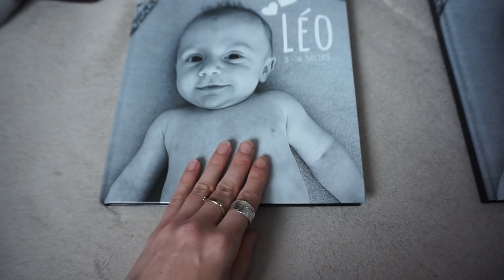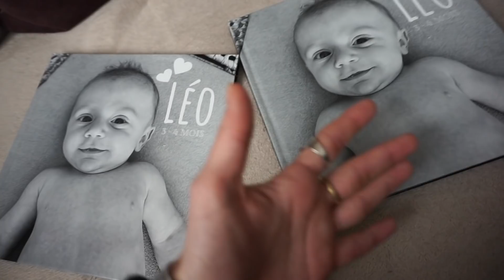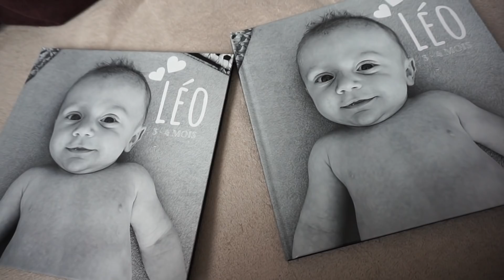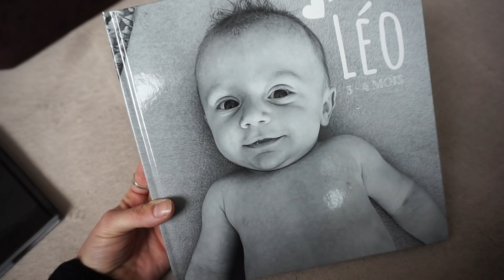VLOG #99 ♡ ON CONTINUE LE TRI DU DRESSING !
Et oui, Dadoo est moi avons eu un petit babynou prénommé Léo :)
Il nous faut donc réorganiser la maison, nos habitudes, notre rythme etc ... pour accueillir comme il se doit ce trésor de la vie !

Aujourd'hui au programme : suite du tri du dressing et retrouvailles en famille !

On se retrouve mercredi pour la prochaine vidéo !
À très vite,
Lulu ♡